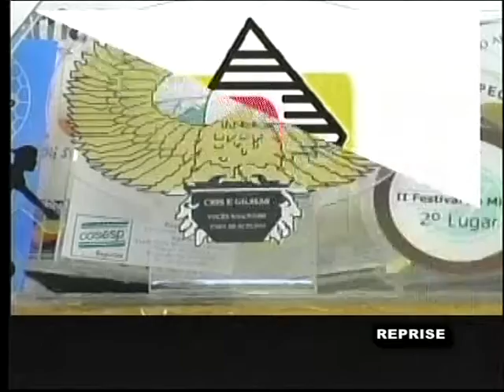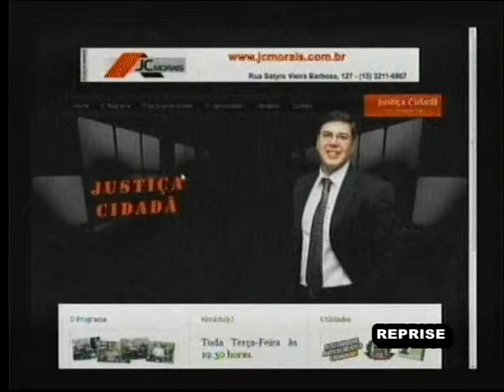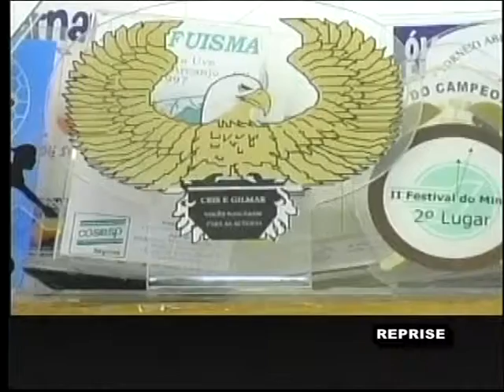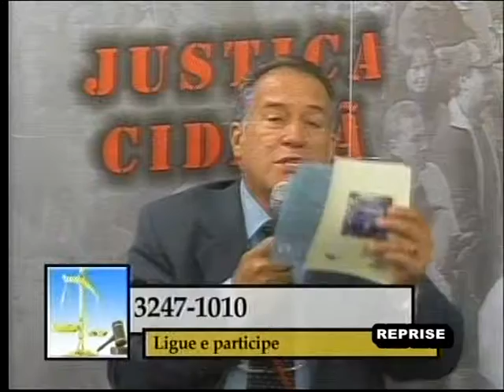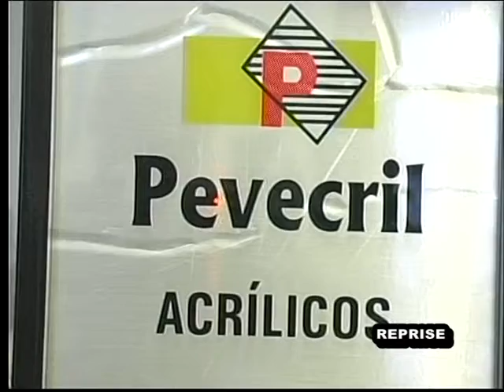Justiça Cidadã#Gentil Garcia_Procon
O entrevistado da noite é o Diretor do Procon de Votorantim, Gentil Garcia, que fala sobre direitos dos consumidores e do funcionamento do órgão na cidade. Confiram!